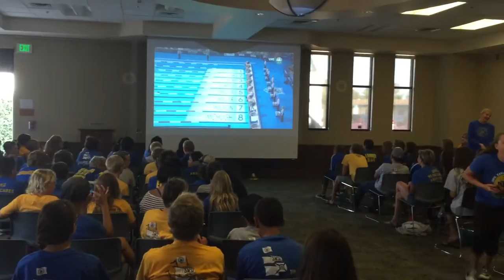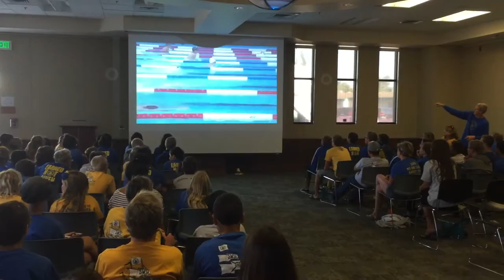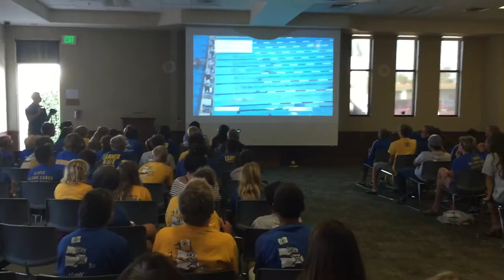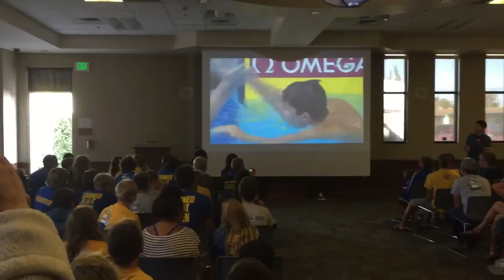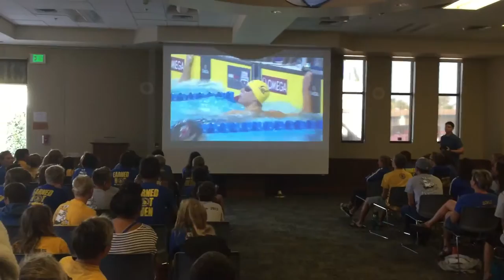SMSC watches Josh Prenot make Olympic Team and set a new American Record in 200m Breaststroke